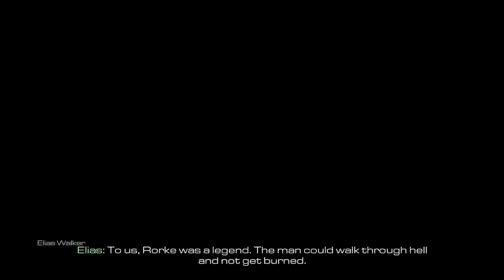Legends Never Die | Call of Duty Ghosts | Part 5 | HD 60FPS